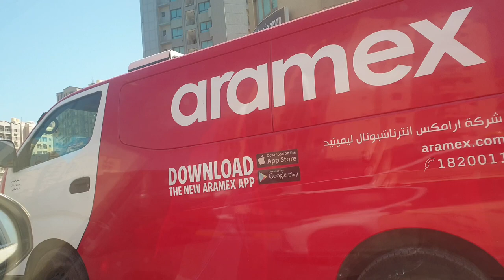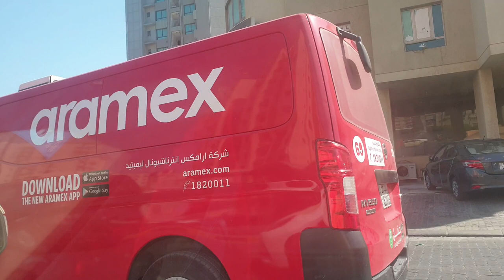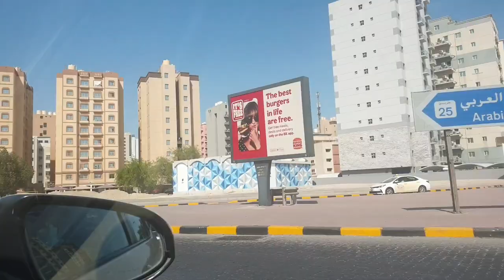Ahmadi Governorate - Kuwait 🇰🇼 life, Kuwait 🇰🇼 roads, Kuwait 🇰🇼 views... 9